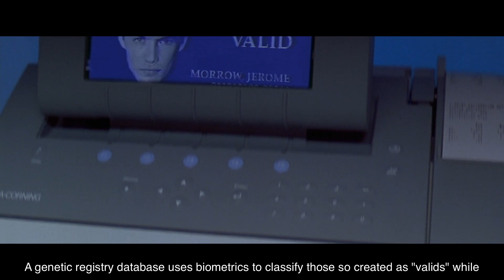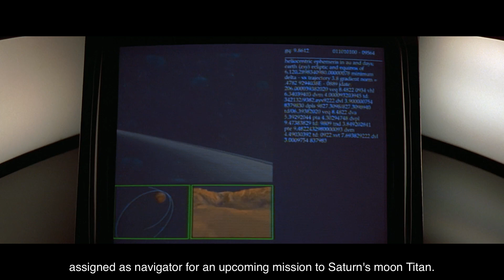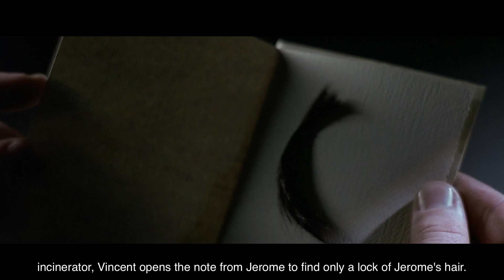In the future people are judged based on their genetic structure but one man defy the system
Gattaca is a 1997 American dystopian science fiction thriller film written and directed by Andrew Niccol in his directorial debut. It stars Ethan Hawke and Uma Thurman with Jude Law, Loren Dean, Ernest Borgnine, Gore Vidal, and Alan Arkin appearing in supporting roles.[4] The film presents a biopunk vision of a future society driven by eugenics where potential children are conceived through genetic selection to ensure they possess the best hereditary traits of their parents.[5] The film centers on Vincent Freeman, played by Hawke, who was conceived outside the eugenics program and struggles to overcome genetic discrimination to realize his dream of going into space.